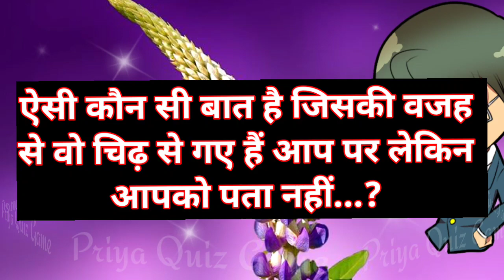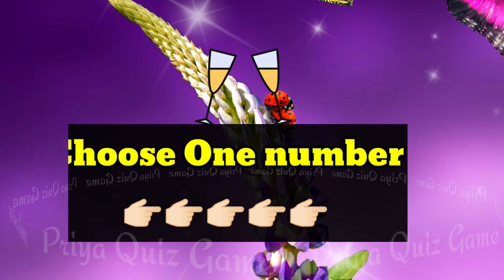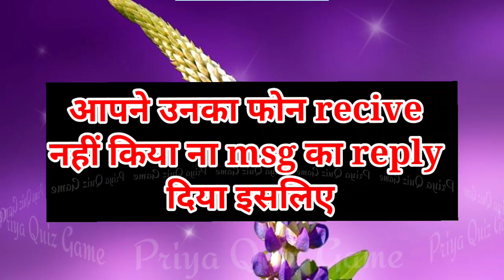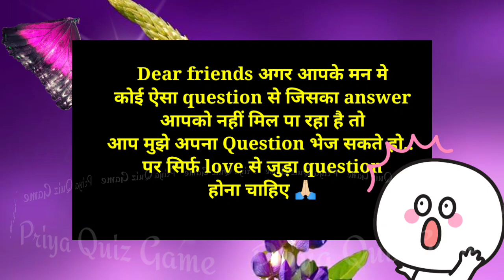aisi kaun si baat hai jiski vajah se wo chidh se gaye hai aap par lekin aapko pata nhi| love game